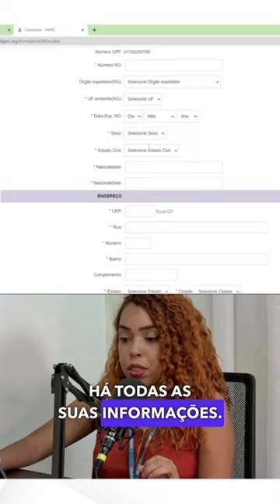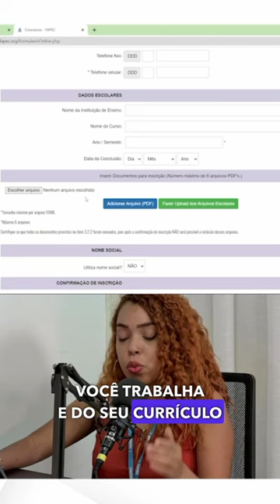Concurso FAPEC - Etapa 1 - inscrição